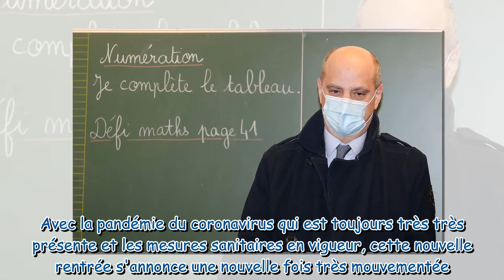Jean-Michel Blanquer : ce slogan très risqué qu'il lâche pour évoquer la rentrée